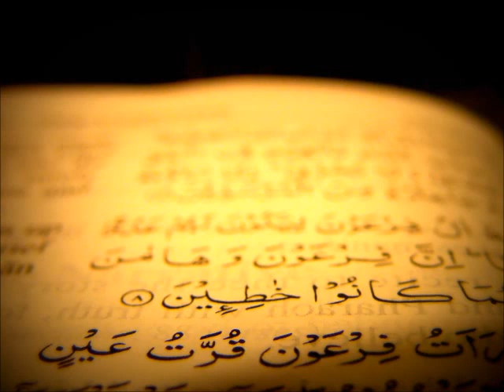سورة النور إبراهيم الأخضر